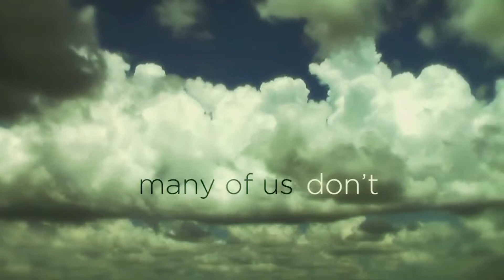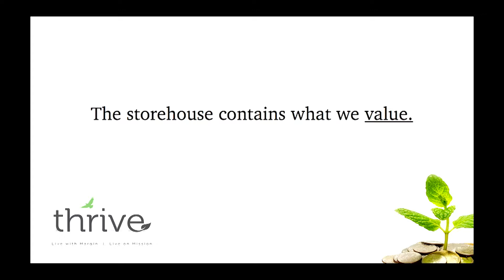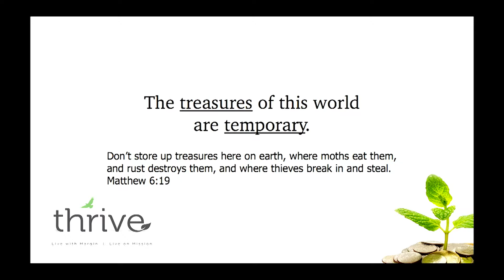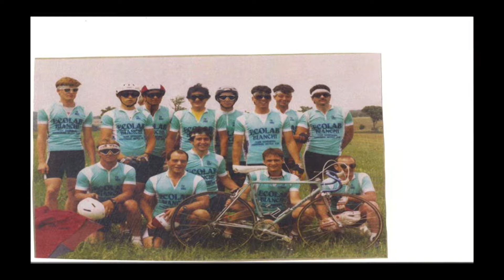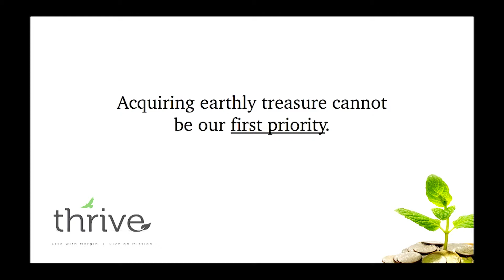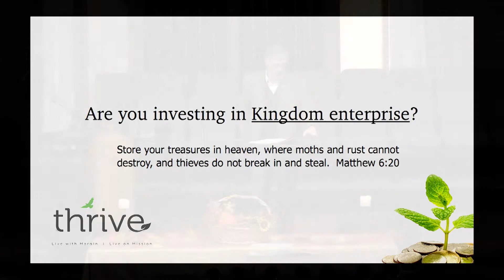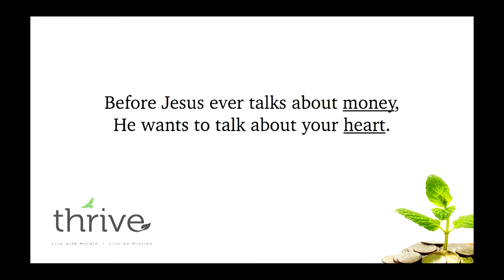Thrive: Give from the Heart